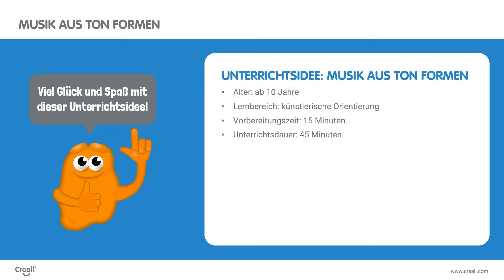Unterrichtsidee: Musik aus Ton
ab 10 Jahre | Kunst | Aufmerksam zuhören und der Musik einen Sinn geben.